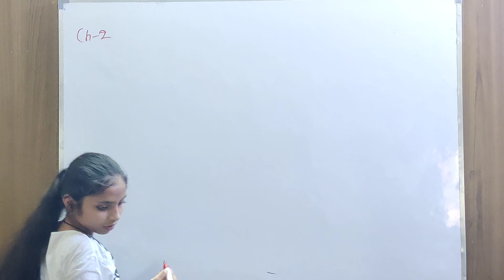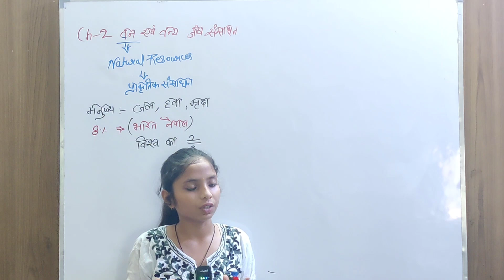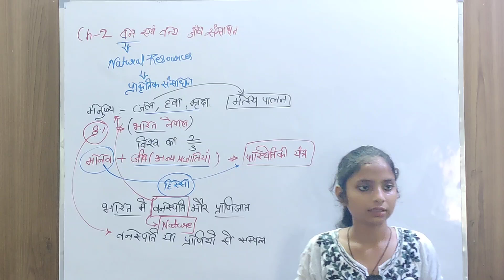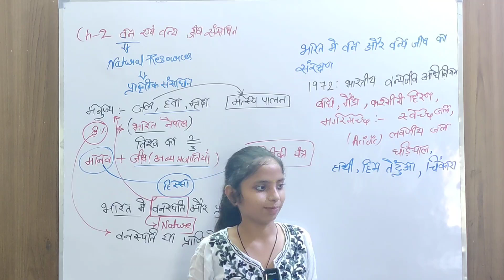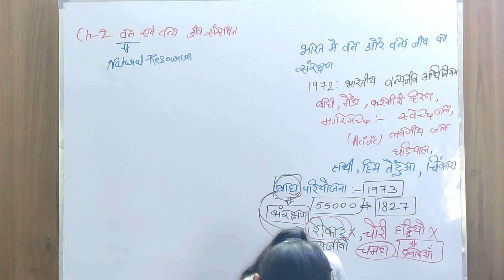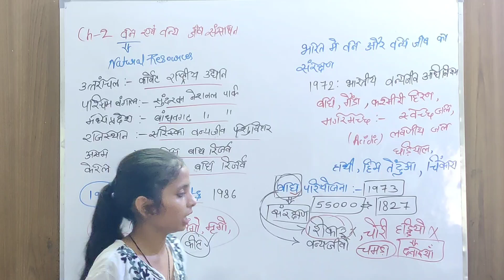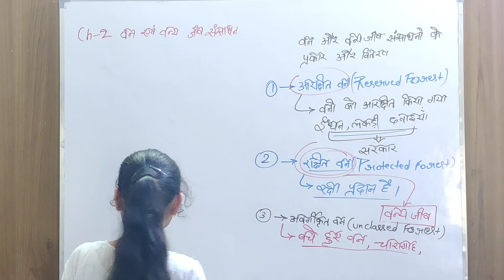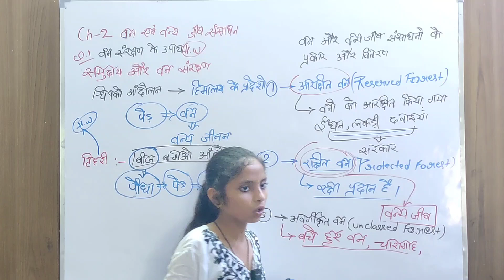Forest and Wildlife Resources | Class 10 Cbse Full Explanation | SST Geography Class 10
Hello my dear student, in this video you can watch forest and wildlife resources class 10th full explanation video Social Study Geography forest and wildlife resources class 10 if you don't know about this chapter so this video can help you and if you like this video so please subscribe our channel and share this video to your friends

             Welcome to ADHYAYAN MANTHAN (Offline & Online Institute), Our channel is dedicated to providing high-quality educational content to help you learn and grow from English,Civics,Geography,History,S.S.T,Math,Science,Computer,NCERT based books teaching tutorials to exam prep and study tips , We have got you covered.
गुरु ऐसा चाहिए,जैसा सूप सुहाए,सार सार को गही रहे,थोथा देत उड़ाये |
             My Name is Kumar Brijesh , Graduate from Delhi University , Post Graduate from IGNOU, I have cleared CTET,UPTET,HTET.I am not only a teacher but a motivator also. we are here to make you a student who like to get more and want to become a successful person.
There , you can prep and study for
6th,7th,8th,9th,10th,11th,12th Class
Graduation & Post Graduation
banking etc.